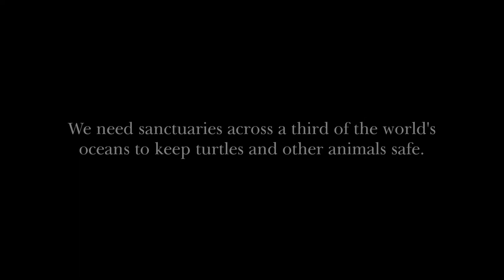Greenpeace x Aardman - 'Turtle Journey'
* * * PROUDLY MADE AT AARDMAN ANIMATIONS * * *

Very proud to have directed this short film for Greenpeace, here at Aardman Animations, telling a powerful & important story, with a dream team and dream cast consisting of Olivia Colman, Dame Helen Mirren, David Harbour, Jim Carter, Bella Ramsey, Ahir Shah, Giovanna Lancellotti and Callie Miller.

Topped off with a sublime score by the wonderful Penguin Cafe. This was a DREAM project in every single way.

Our thanks to Will McCallum, Alice Lloyd Hunter, Luke Massey, Chris Till, Karen Rothwell, Alex Yallop at Greenpeace.

Director - Gav Strange
Producer - Sami Goddard
Production Coordinator - Emily Stone

Writer - Sam Morrison
Storyboard Artist - Maya Wilson
Character Designer - Sylvia Bull
Environment & Background Design - Davide Mastrolonardo

Set Dresser - Thomas Sewell
Modelmakers - Chris Entwistle, Bronwen Salter, Tandie Langton, George Watson
Props - Mangostone Ltd, Helen Javes

DOP - Simon Jacobs
Animators - Alison Evans, Gareth Love, Lee Wilton, Inez Woldman
Assistant Animator - Louis Mcnamara

Electricians - Damien Gray, Guy Holme, Nat Sale
Rigger - Sam Holland
Camera Assistants - Erica Pownall, Adam Cook
Sound Recordist - Miles Cumpstey
Dopesheet Editor - Christopher Stock

Photoshop Artist - James Grant
CG Supervisor - Rich Spence
CG Artists - Martin Blunden, Trine Coolidge, Helen Duckworth, Nathan Guttridge, Ben Toogood, Chuen Tsang, Signe Tveitan
CG Lighters - Tessa Mapp, Luke Tickner
FX Artist - Joseph Thornley-Heard
Additional FX - Owain Peake
Previs Artist - Rebecca Rose
CG Animators - Marta Arisa Clotet, Eva Bennett, Dom Rayner, Mat Rees
Comp Supervisor - Fernando Lechuga
Compositors - Hugh Brazier, Paule Quinton, Spencer Cross, Jim Lewis
Colourist - Bram Ttwheam

Composer - Arthur Jeffes & The Penguin Cafe
Sound Design & Mix -  Matt Loveridge, Will Davies

Voice Artists - Jim Carter, Olivia Colman, David Harbour, Giovanna Lancellotti, Calyssa Miller, Helen Mirren, Bella Ramsey, Ahir Shah

Editor - Dan Williamson